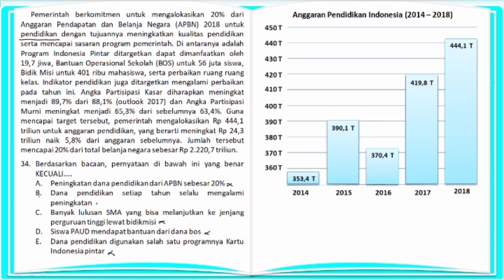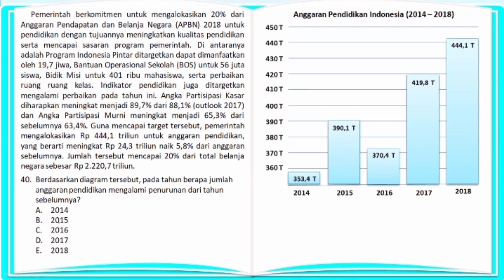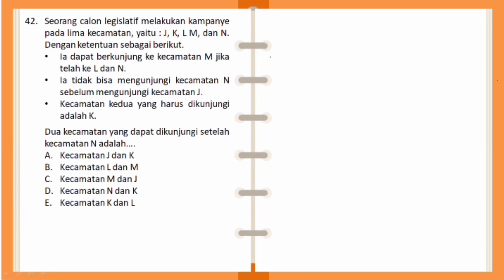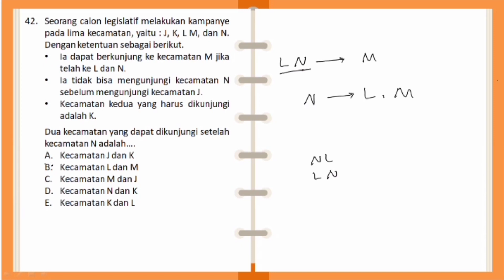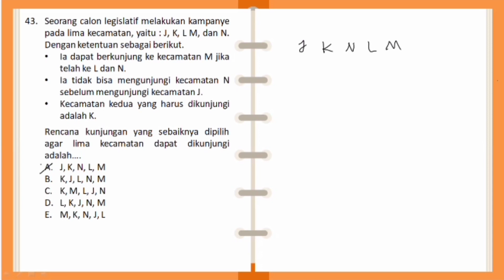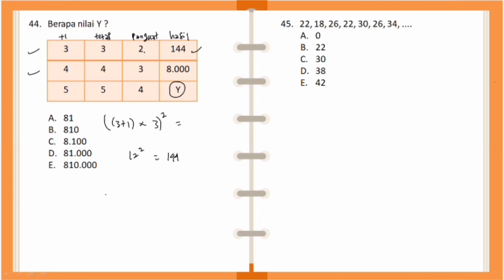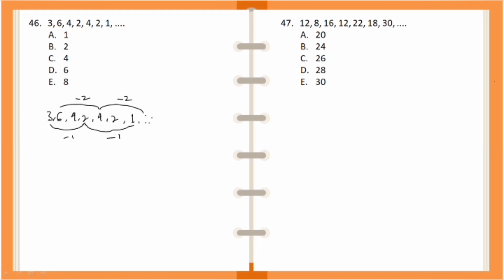SOAL-SOAL LATIHAN SNBT 2023 (PENALARAN UMUM PART 5)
Halo teman-teman, di video kali ini kita akan membahas beberapa soal untuk masuk PTN sesuai dengan kurikulum merdeka yang akan diujikan di tahun 2023 yaitu SNBT bagian Tes Skolastik (Penalaran Umum)